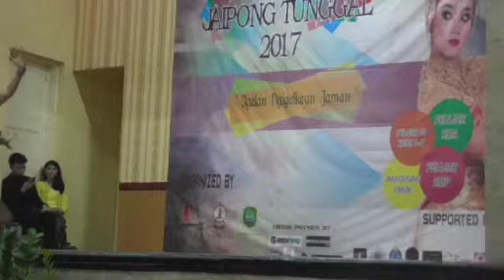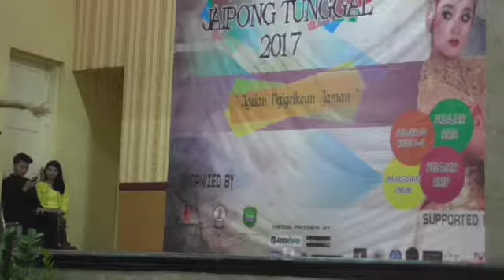PATANDANG JAIPONG NO 24 KATEGORI C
Dalam rangka pasanggiri jaipong tunggal 2017 Mojang Jajaka Subang